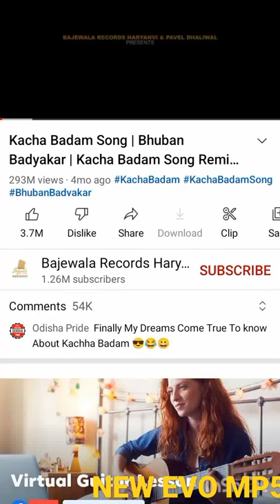New🥳🥳🥳Evo mp5 full details Fire zone 18 😄😄😄😄😍😍😍😍😏😏😏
adam bano elite Sakti man Fire ZONE
gutt ch pranda sandhu Jota banna magic cube bandal 😱😱😱😱😱😠😠😠😉😉😉😉